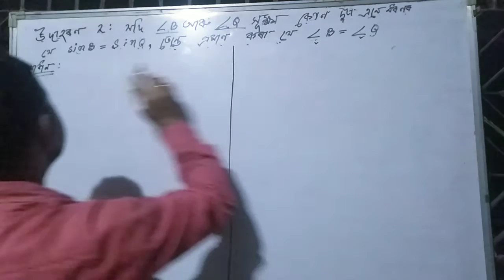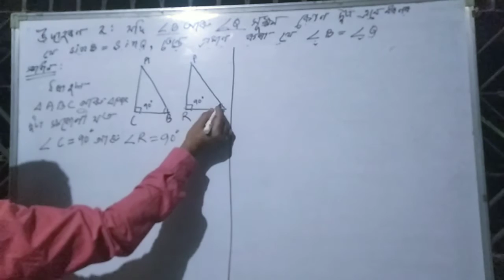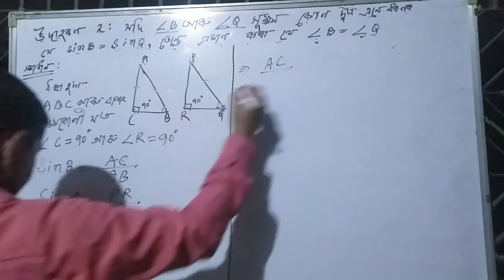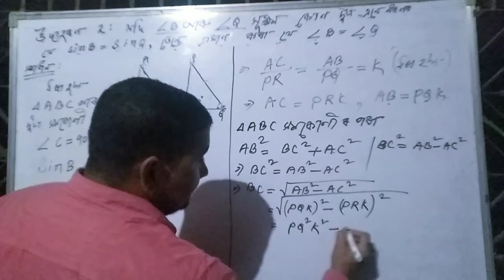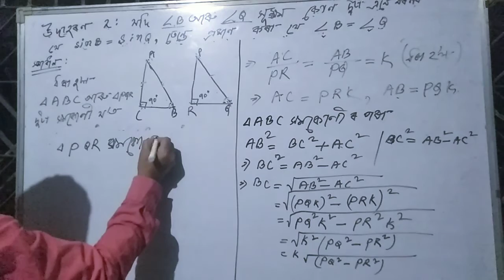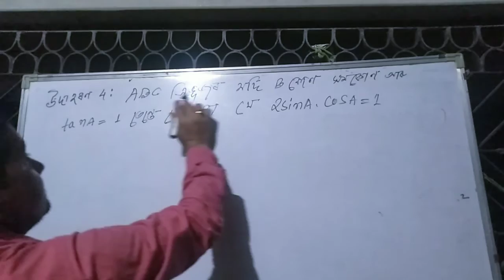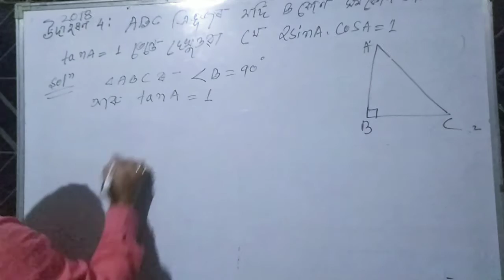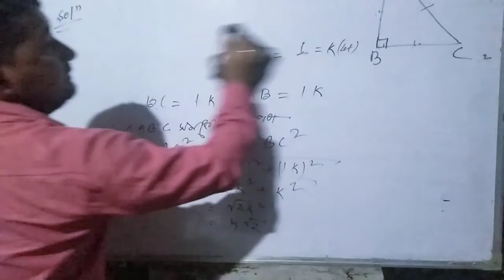trigonometry class x